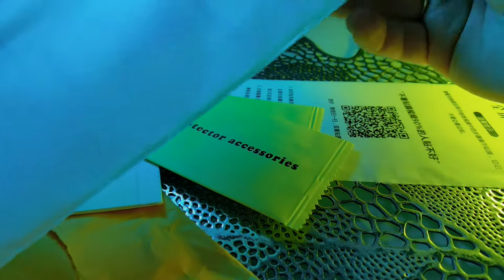ВСЯ ПРАВДА ПРО МАГНИТНЫЙ ЧЕХОЛ